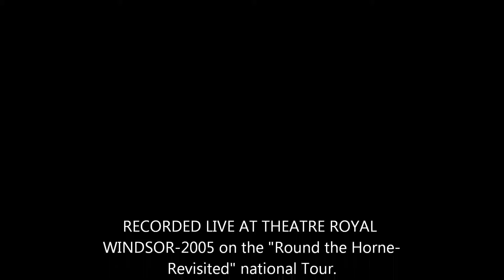David Rumelle as Hugh Paddick in "Round the Horne Revisited"-Charles and Fiona Part 1(The Hospital)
David Rumelle as Hugh Paddick in one of the many Charles and Fiona Sketches from the classic radio series-"Round the Horne"-recreated in the UK tour-"Round the Horne-Revisited"(2005 National Tour)